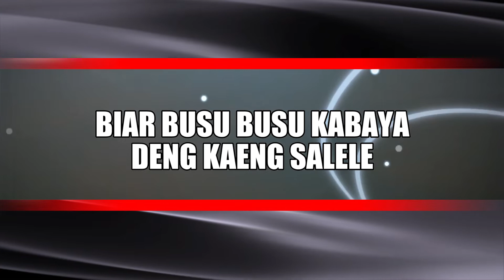(Karaoke Version) - ANIONG MAMA - Naruwe | No Vocal - Minus One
Official Music Video dari Naruwe 'Aniong Mama’.
Voc. Naruwe

Lirik :
Biar busu busu kabaya deng kaeng salele
Sabang hari hidop pi bajalang papalele
Mama e
Sampe mati, Mama pung janji beta simpan di hati

Konde taure deng aniong di kapala
Suet malele babasa di baju cele
Seng pandang ujang panas tetap bajalang
Deng kaki talanjang huuu

Siang deng malam karja sampe lupa makan
Asal par lia katong pung tampa garam
Manis sageru tapi paleng
Manis beta pung Mama

Mama e
Biar orang mau bilang apa lai
Cuma Mama e

Biar hidop kurang-kurang makan papeda sabale
Inga mama pung piara sio manis lawang e (Beta seng bisa lupa)
Mama e (sio mama e )
Sampe mati, mama pung janji beta simpan dihati